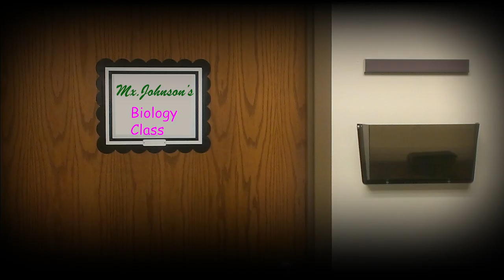GROOM U.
to order the cd, DVD, a poster, all kinds of cool stuff that helps us make cool stuff.

Also check us out on Spotify, iTunes, etc.